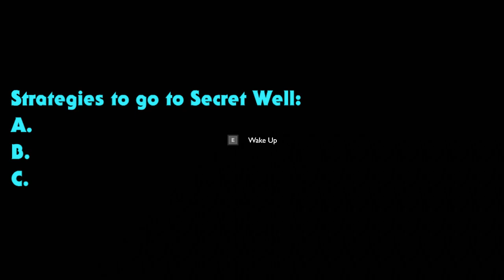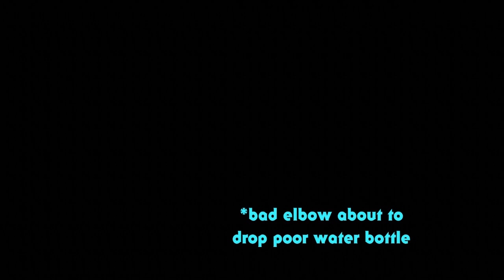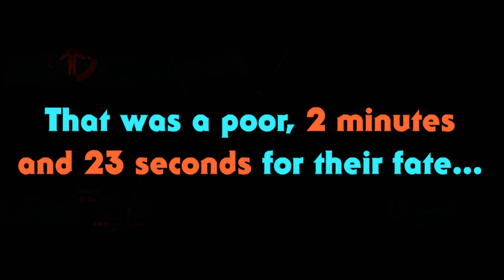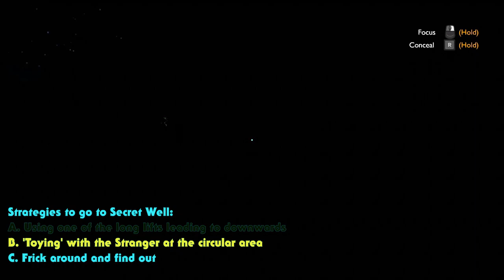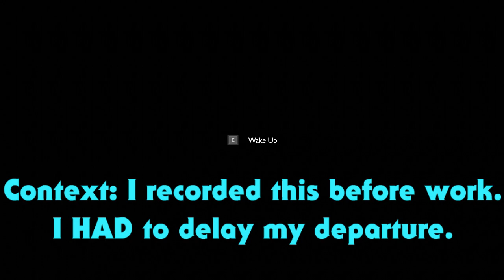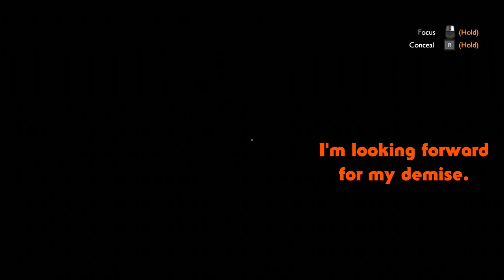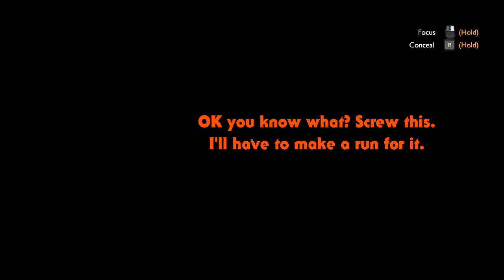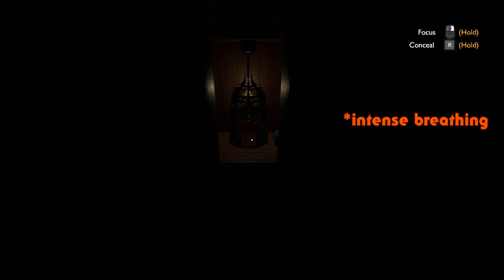Outer Wilds: Archaeologist Edition - Area 52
It's meant to be uh.. Area 51 titling parody but, It's still Episode 52. Anyway, area done! For now.

References!
- 0:02 has Faszo by Mini Vandals. I'm having GTA V brainrot atm, that guitar riff was hella sick.
- Classic Vanessa Carlton - A Thousand Miles clip at 1:07. For pete's sake this is a back-to-highschool music I chose here.
- "Hello darkness, my old friend...". Yes. 0:49 has the low-filtered The Sound of Silence by  Simon and Garfunkel.
- Reviving aged-like-wine meme! Fist of the North Star - Omae Wa Mou Shindeiru at 10:56.
- RIP. 14:36 is low-filtered Melancholia by Godmode. Back at it agin.
- That faint music from 37:02 is Stinson - Reed Mathis. I had to unwind after what I encountered.
The rest of the voices and footages are of my own.

Thank you so much LB for gifting me this game.

Death count so far:
- Supernova: 39 (+5 from sun, +2 from Hollow Lantern's lava, +1 from Second Artifact accident)
- Ship Explosion: 2
- Chomped: 5
- Ghost Matter: 3
- Stabbed: 3 (so far from cactus)
- Electrocuted: 1
- RIP Fabric of Time and Space: 1

Non-death count leading to the loop:
- Meditation: 36

Ending found: 3/?. Well, considering the one I did from Episode 01 is also an ending, now that I think of it...